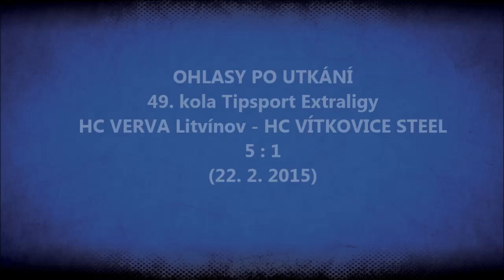VÍTKOVICE TV 260: Ohlasy po zápase Litvínov - Vítkovice - Jan Štencel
Obránce Jan Štencel hovoří o zápase 49. kola Tipsport Extraligy, ve kterém Vítkovice prohrály v Litvínově 1:5